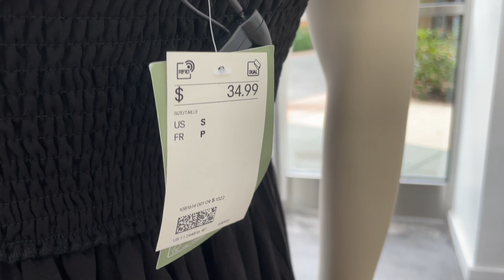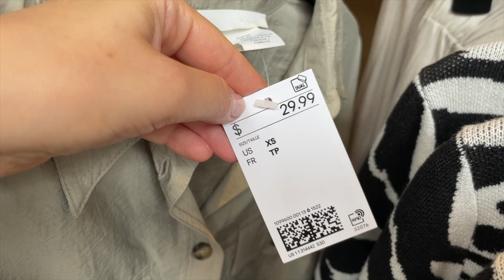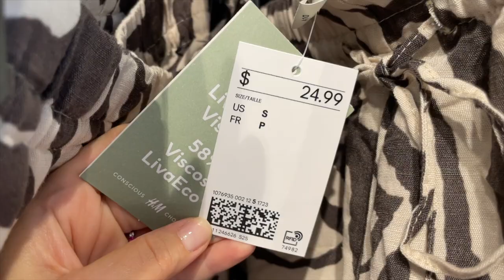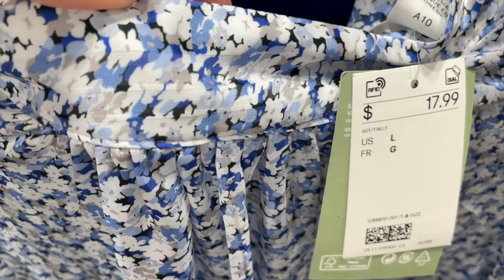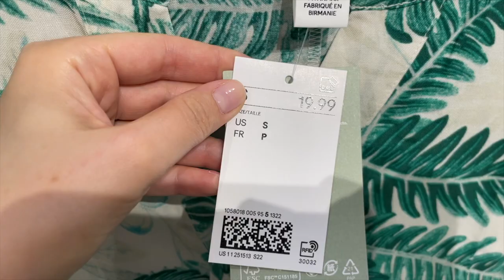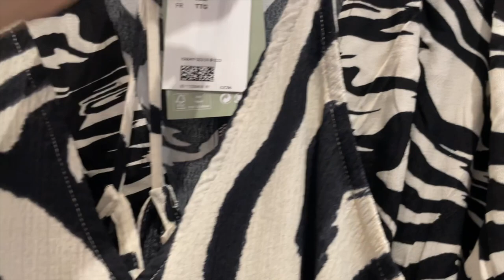New In H&M August 2022 Fashion Collection / Cool Green and Zebra Print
Features a new H&M women's collection, in-store in August 2022, including zebra print dresses, shirts, and shorts, as well as new cardigans and sweaters, oversized shirts, cool green tops, and more.